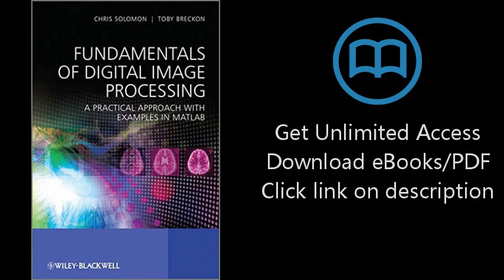Fundamentals of Digital Image Processing: A Practical Approach with Examples in Matlab